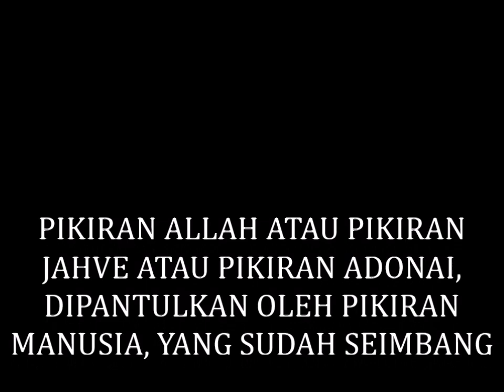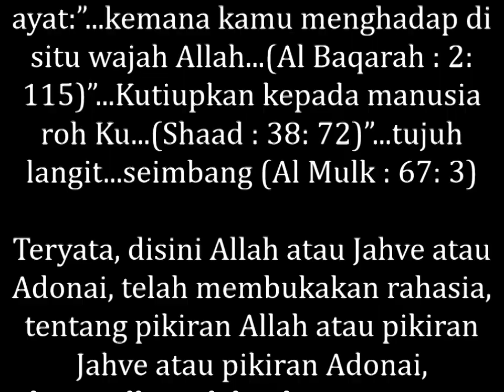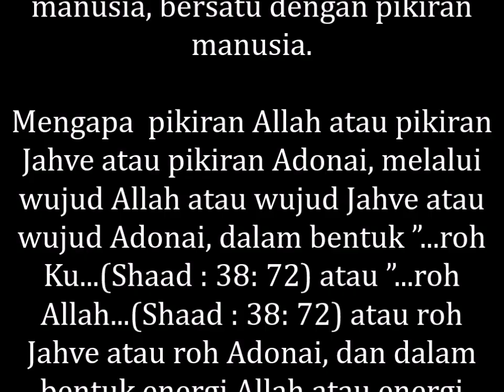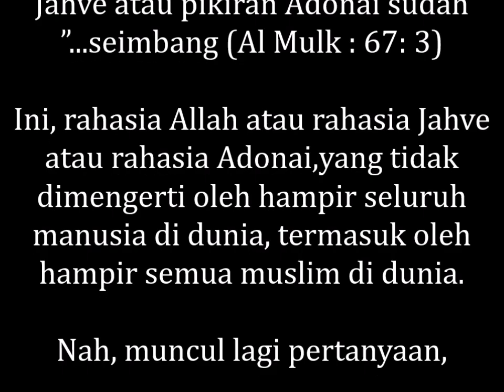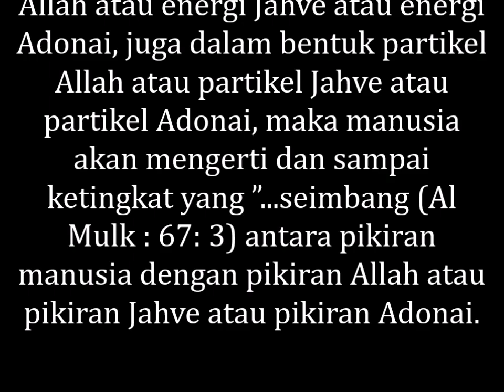PIKIRAN ALLAH ATAU PIKIRAN JAHVE, DIPANTULKAN OLEH PIKIRAN MANUSIA, YANG SUDAH SEIMBANG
MEMBONGKAR RAHASIA ALLAH, PIKIRAN ALLAH ATAU PIKIRAN JAHVE ATAU PIKIRAN ADONAI, DIPANTULKAN OLEH PIKIRAN MANUSIA, YANG SUDAH SEIMBANG